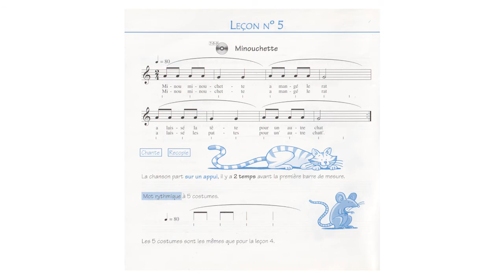Eveil musical, initiation: séance n°7 Minouchette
Support pédagogique dans le cadre sanitaire du re confinement Covid 19.